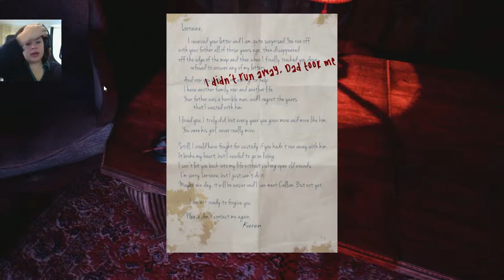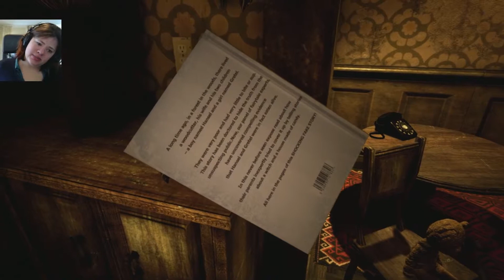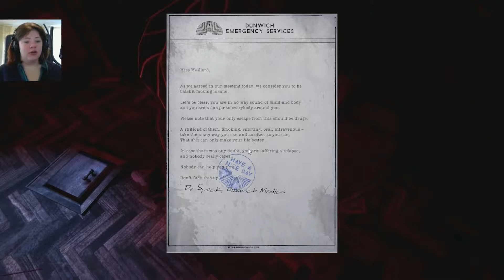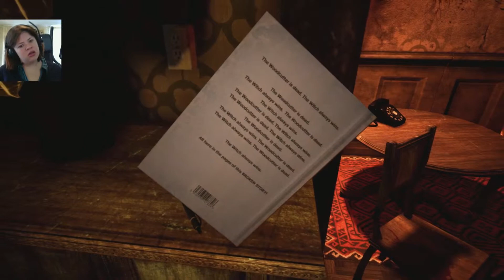The Park, Ep04 - The End of the Ride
So what is really going on here?